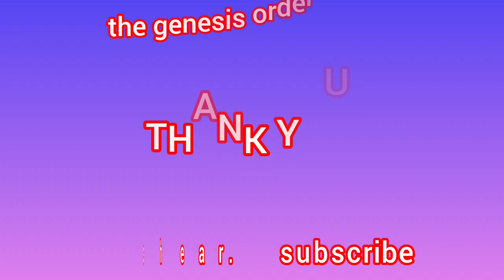the genesis order v-92121 AMMO FOR MACHINE GUN,ESSENCE OF STRENGTH,DUMBBELL,STUN GUN,Batteries,Nails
the genesis order v-92121 AMMO FOR MACHINE GUN,ESSENCE OF STRENGTH,DUMBBELL,STUN GUN,Batteries,Nails,High-Voltage Inverter
1.You need ammo. Where might Nellie be hanging out?
2.There's a strange red glow high up on the church.
3.Who might use a dumbbell?
Where might you find dumbbells?
4.With those new shoes, you can swim up current!
5.Kimberly and Lillian are taking shelter in the mansion.
6.Go to the warehouse.
7.Is there something in the walls in the warehouse?
8.Is there something attached to the police station that you can use?
9.Light a fire near the rift in the mansion.
10.I bet that alligator won't like the stun gun.